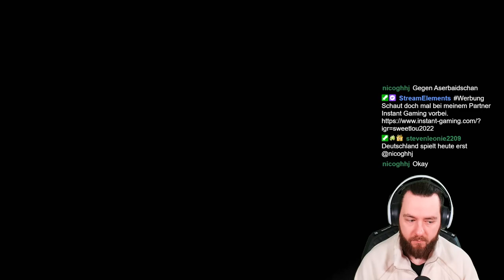DRUIDE Akt 1 Teil 2 GAMEPLAY DIABLO IV